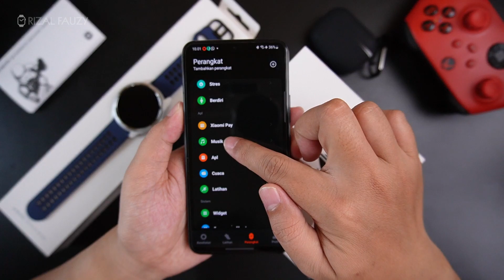Kacaunya Ekosistem Xiaomi: Watch S1 Active koneksi ke TWS